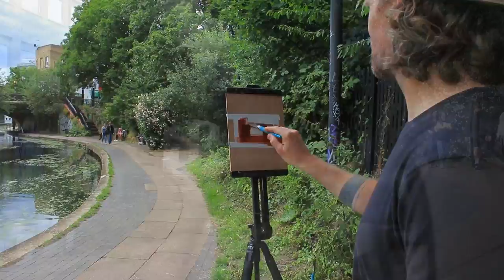Gouache Painting at Regent’s Canal London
A small gouache painting done at one of my favorite spots in London